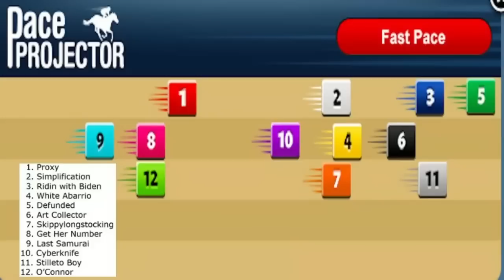Pegasus World Cup and Pegasus World Cup Turf top picks on HorseCenter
This week on HorseCenter, your hosts Brian Zipse and Matt Shifman offer analysis and top picks for a pair of rich races from Gulfstream Park. Cyberknife looks to go out a winner in the $3 million Pegasus World Cup, while Ivar is the favorite in the $1 million Pegasus World Cup Turf.